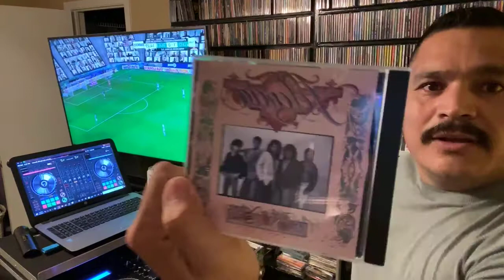Facebook Live Only Música Tejana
Música Tejana
Live Tejano Music